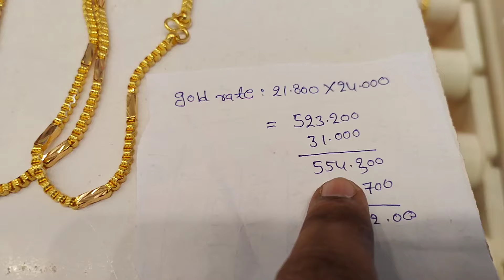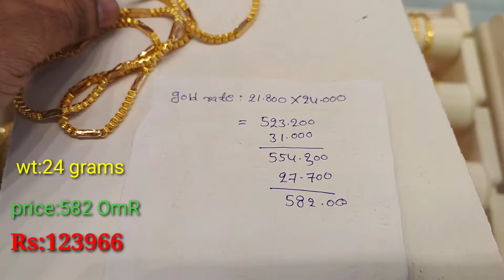new model gold chain//గోల్డ్ చైన్//nimsy tv telugu